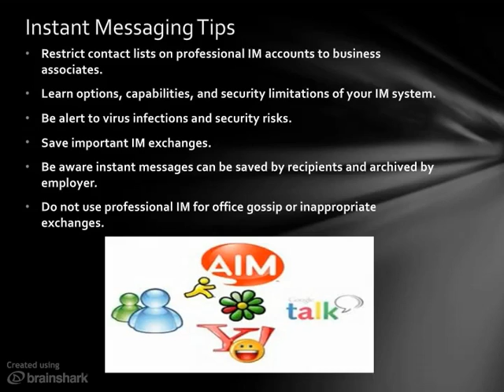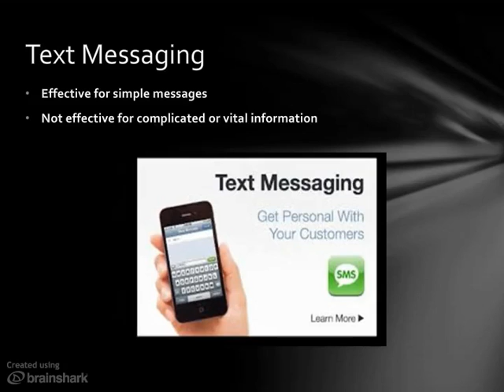Workplace Technology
- This presentation cover material in Chapter 2 of The Business Writer's Companion by Alred, Brusaw, and Oliu on workplace technology.